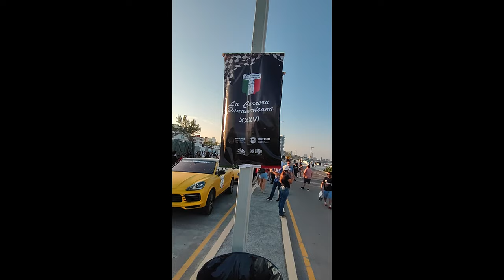XXXVI Carrera Panamericana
Desde el Boulevard Vicente Fox de Boca del Rio, se inicíó la  carrera Panamericana, variedad de autos que reciorrerán la carretera panamericana hasta el sur del pais